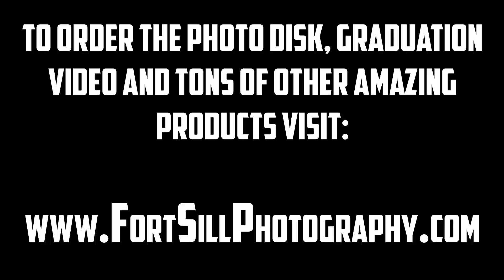Bravo 1/79 Gas Chamber Video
The “Gas Chamber” is actually the Chemical, Biological, Radiological, and Nuclear (CBRN) confidence chamber.  The trainees learn about the M50 Field Protective Mask, or “Gas Mask.” They then develop confidence in the mask’s protective capability in the chamber exercise where trainees learn proper handling of a gas mask and how to calmly place it on their head and breathe.

They are required to remove their masks inside the chamber so they learn to put it on under stress and clear the mask to show that they can breath again. It's a great way to show how the gear can save their lives in a real combat scenario.